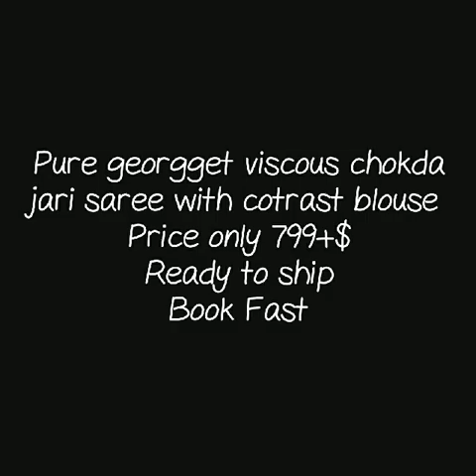pure Georgette viscous chokda jari saree || gorgrt bhandej saree|| chokada jari bhandhni saree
chogada bandhani saree,
bandhani sarees collection,
rajasthani bandhani saree,
bandhani sarees with mirror work,
gaji silk bandhani sari,

1 . watsup for order: 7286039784
 2. no negotiations please
 4.Sorry, cash on delivery service is not available
 5.payment can send through RTGS,,google pay or paytm,account transfer.
 6.Dispatch will be with in 2 3 day after payment
 7.After dispatching we will send you courier number through watsup
 8.Depends on distance item will receive.normally 7 to 10 working days
 9.Take video at the time of parcel open
10.if you find any damages you can returned to same address
11.we supply all over  india,and overseases also.